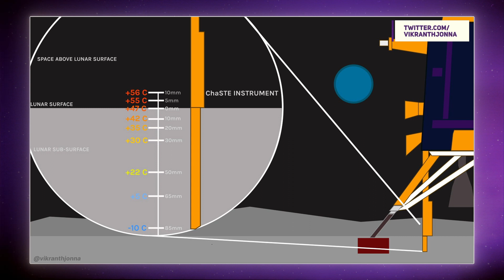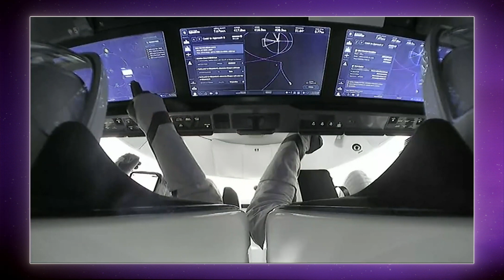Kosmické novinky - Indické vozítko Pragján už jezdí po Měsíci, další statický zážeh Super Heavy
Shrnutí všeho nového ve vesmíru v uplynulém týdnu:

1. Indický lander Vikram a vozítko Pragján začaly pracovat na Měsíci
2. Posádka Crew 7 dorazila k ISS
3. Druhý statický zážeh Super Heavy B9
4. SpaceX podniklo 100. misi Starlink
5. Electron poprvé letěl se znovupoužitým motorem
6. Kolize vesmírného smetí na oběžné dráze
7. Webbův teleskop pozoroval Prstencovou mlhovinu

úvodní vizualizace: Pragján na Měsíci (ISRO / Kosmické novinky)